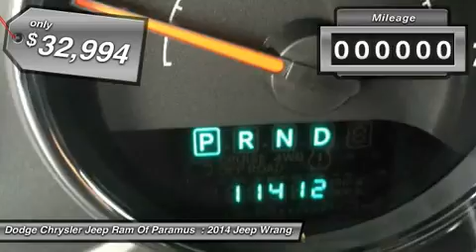2014 Jeep Wrangler Unlimited P8841